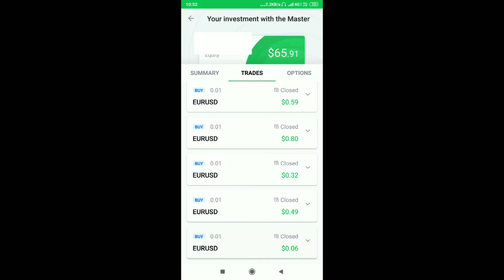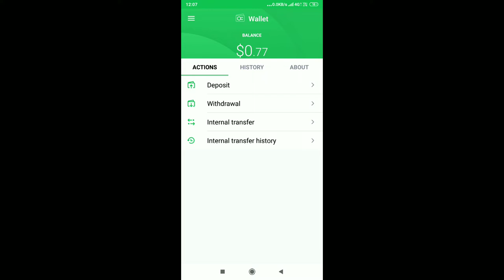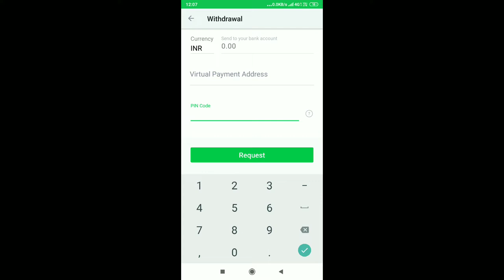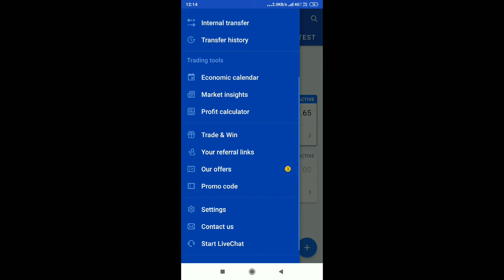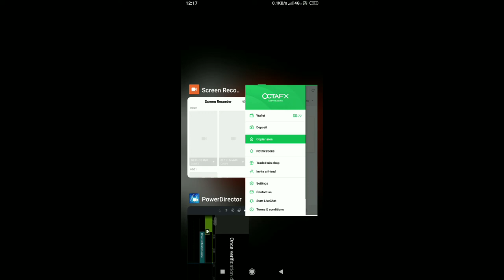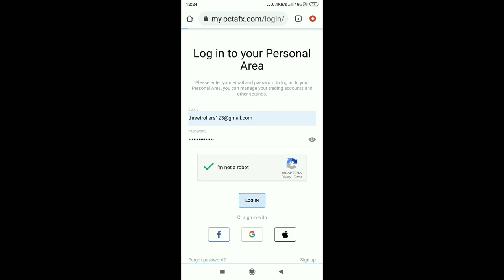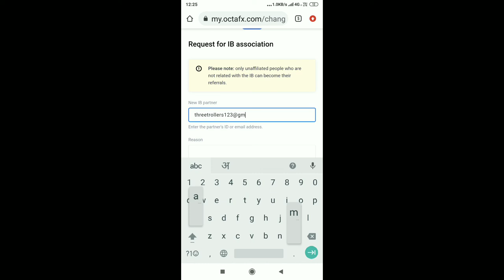Side income का बादशाह , rich people don't tell you this, secret way for passive income पैसिव इनकम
For those who already have account in octa fx , kindly go through this link and follow steps shown in video

How to increase passive income , passive income kaise badhaye , side income kese laaye , how to increase side income , how to start passive income , passive income lane ke tarike , side income kese shuru kare , bina trading ke paise kese kamaye , octa fx kaise use karein , how to use octa fx and copy trading app , octa fx copy trading app best masters to join , 100% return within a month, how to double money every month , har mahine paisa double kaise karein